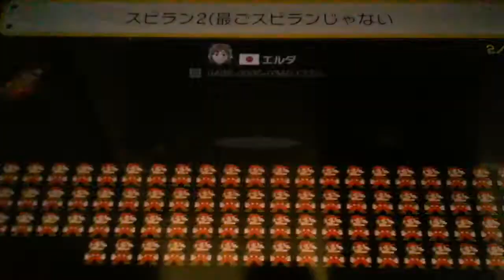The Levels of Insanity - Super Mario Maker: 100 Mario Challenge (Expert) Part 1